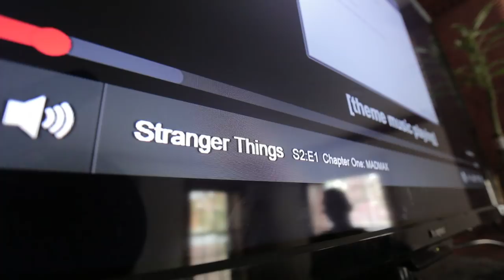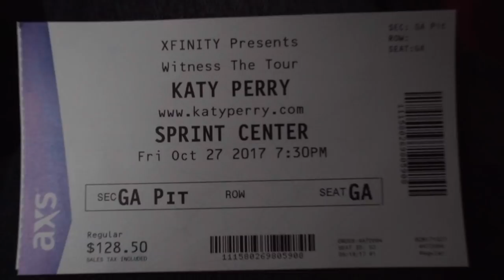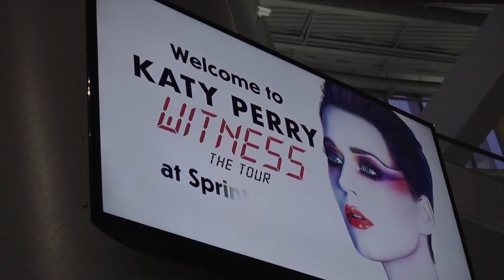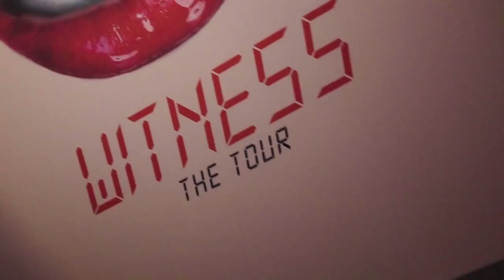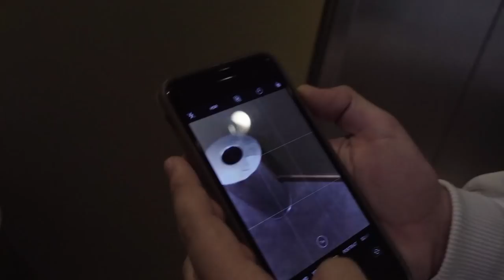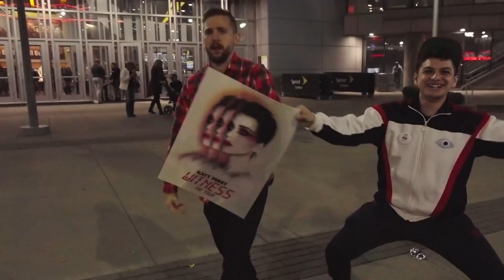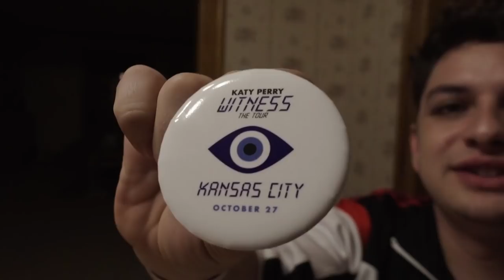Meeting Katy Perry IRL (Witness Tour Kansas City Sprint Center 10/27)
We met Katy Perry today and got to "witness" her tour all over again!

MUSIC by: Katy Perry - Deja Vu Instrumental (Reprod. By Osva J)

TwinSauce
C/o Warrior Cafe
15800 Calvary Rd

Canon 70d
DJI Mavic Pro
DJI OSMO
Shure VP83 LensHopper
Rode VMGO
Joby Gorillapod X
Sirui SUP204SR

Kansas CityMinimalist Daily Vloggers